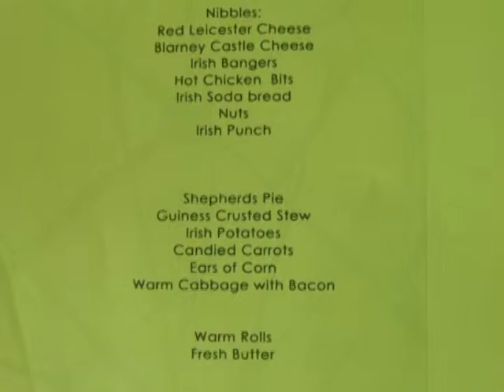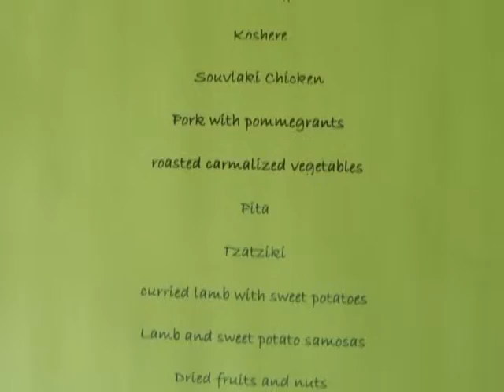Feast on This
young people explore foreign cultures through the arts, stories and foods of Ireland, the Middle East, and Africa.  Music by the incomparable Brule' and Airo, Live at Mt Rushmore, "One Spirit"